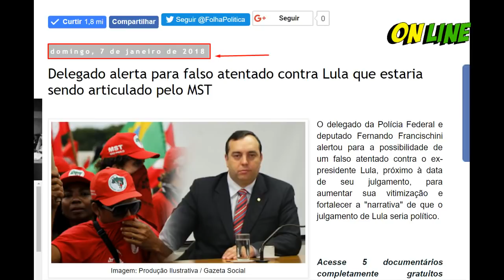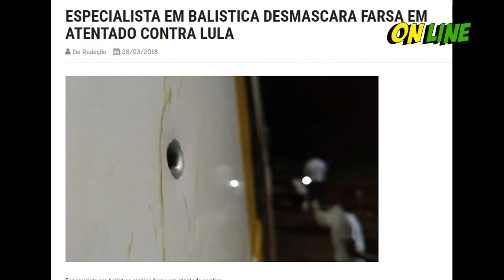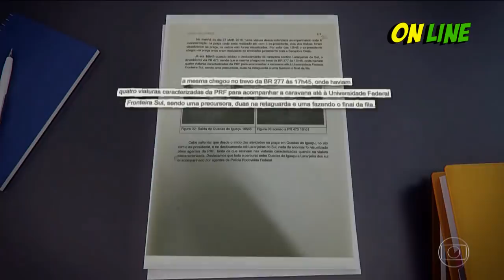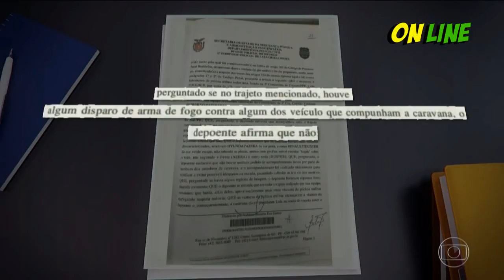GRAVE:RELATÓRIO DA PF E ESPECIALISTA EM BALISTICA DESMASCARA PODE SER FARSA TIRO AO ÔNIBUS DE LULA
LINK DA MATERIA DO ALERTA DA FARSA QUE ESTAVA SENDO ARMADA PELO PT